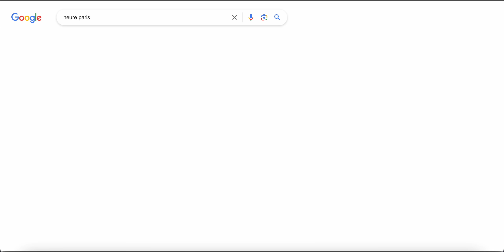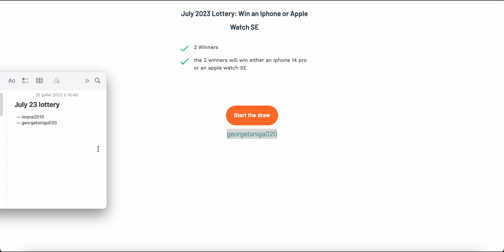Draw - Lottery - July 2023